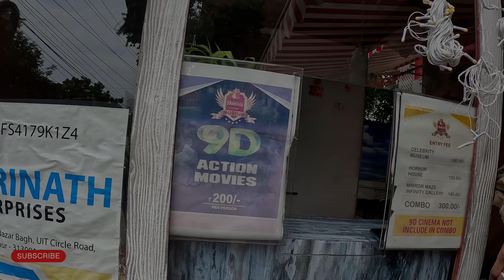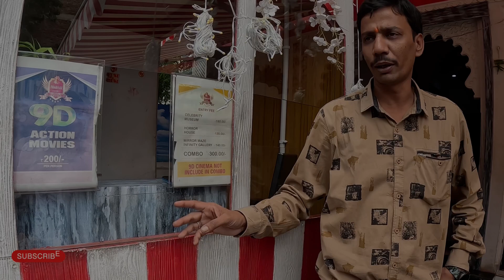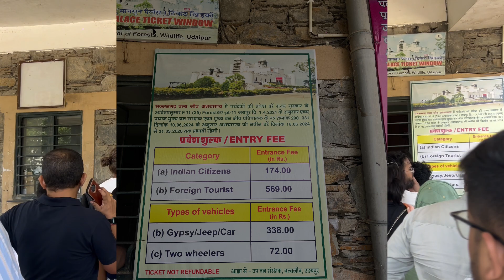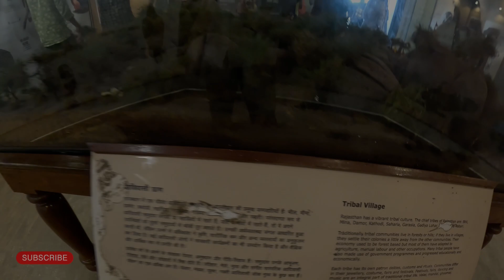Exploring Udaipur's BEST Spots! Wax Museum, Bahubali Hills, Sajjan Garh Fort [2024]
Join me on my exciting 2nd day adventure in Udaipur as I explore some of the city's most captivating attractions! In this video, we'll dive into the enchanting world of the Wax Museum, soak in the breathtaking views at Bahubali Hills, and unravel the history at Sajjan Garh Fort. Whether you're planning your own trip or just love travel vlogs, this video is packed with tips and stunning sights!

🕒 **Time Stamps:**
02:11 - Visit to the Wax Museum: Get up close with lifelike figures and learn about the artistry behind this fascinating attraction!
05:39- Bahubali Hills: Experience the panoramic views and natural beauty that make this spot a must-visit.
08:11 - Sajjan Garh Biological Park: Explore the lush surroundings and diverse wildlife that inhabit this beautiful park.
08:42 - Sajjan Garh Fort: Discover the majestic architecture and historical significance of this iconic landmark.